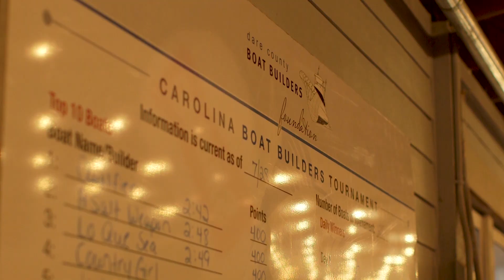Dare County Regional Airport on Roanoke Island